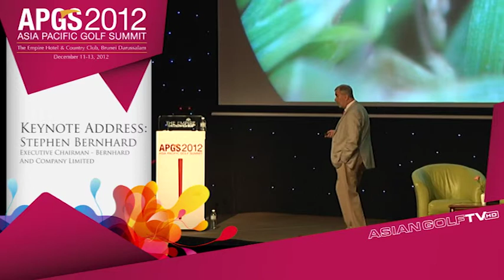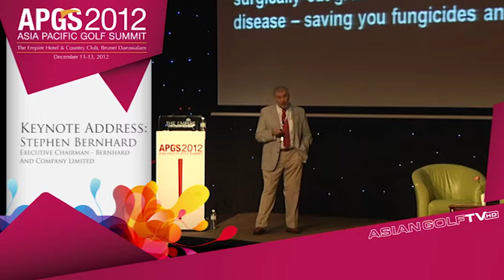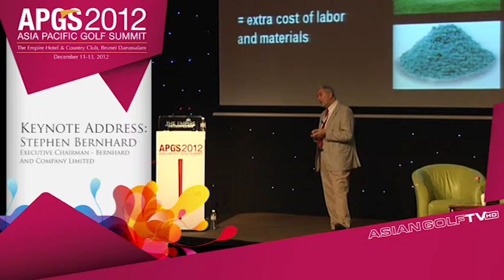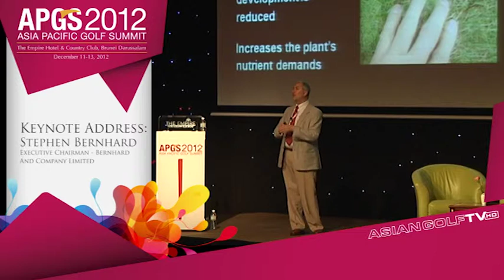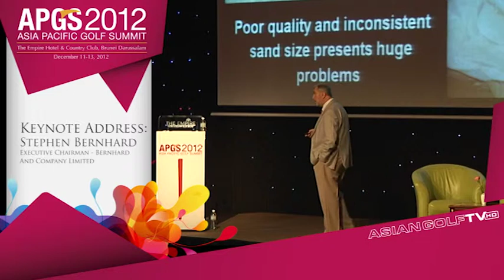Asia Pacific Golf Summit 2012 Keynote Address by Stephen Bernhard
Keynote Address 6 by Stephen Bernhard, Executive Chairman of Bernhard and Company Limited.